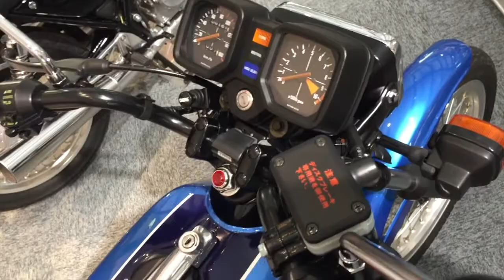80年式、ホンダ CB250RS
◎撮影場所　ホンダコレクションホール
　“スポーツ車の原点である軽量化と高い操縦性を狙って開発されたシングルロードスポーツ。スリムな車体が特徴。イメージキャラクターはNRライダー片山敬済。”
◎引用：ホンダコレクションホール表示
This single-cylinder sports bike was lightweight and offered nimble handling. Its slim design was a major feature. Promotional photos of the machine featured NR rider Takazumi Katayama.